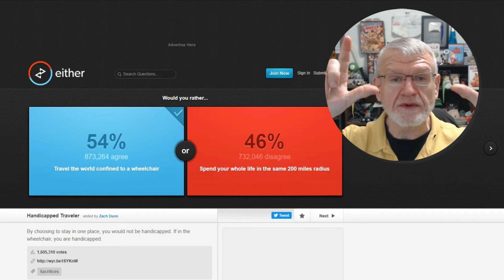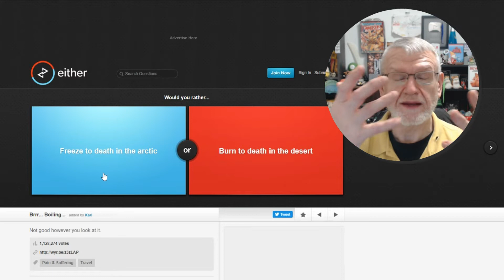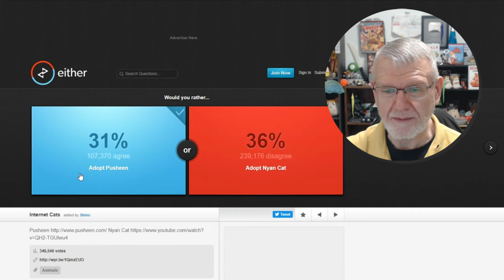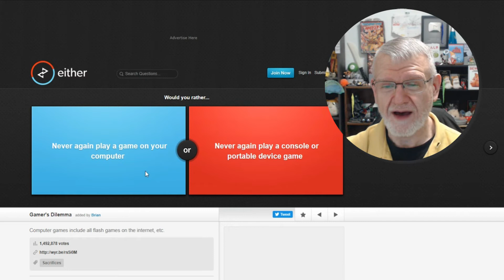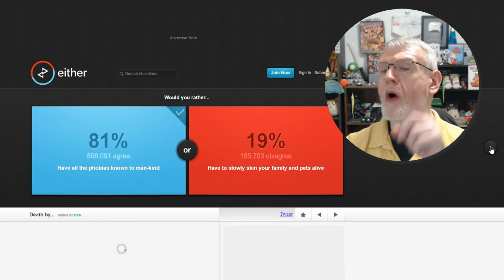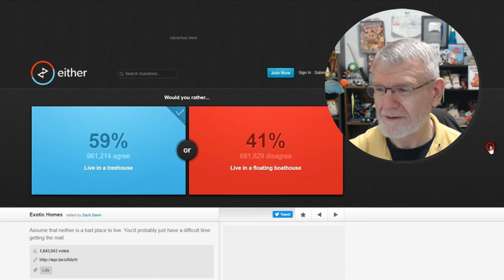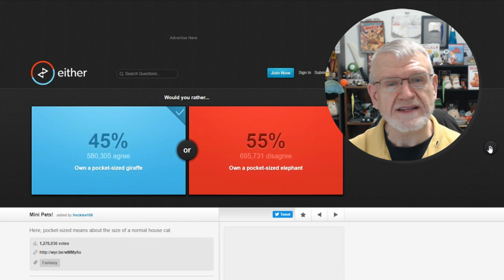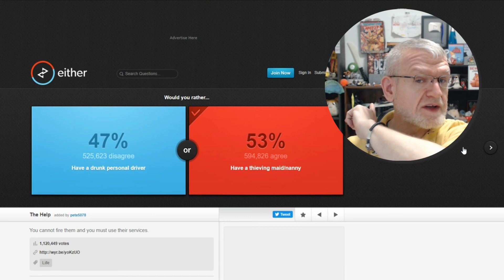Either / Would You Rather Quiz-N-A-Tion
A few years back I did one of these videos and it was fun, weighing all the weird options. I am a YouTuber, too, which means I am nothing if not derivative... I was reminded of the existence of this quiz, decided to record a video for your viewing pleasure! I hope you enjoy :)

NearlySeniorCitizen
Shelton, WA
98584